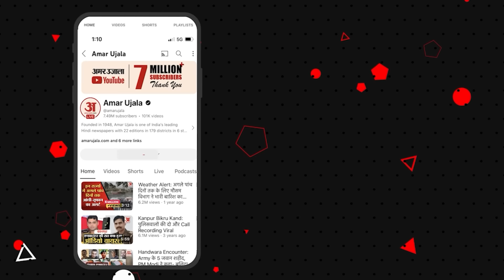Arvind Kejriwal: जेल में बंद Kejriwal की बढ़ी मुश्किलें, CBI को मिली केस चलाने की मंजूरी | Top News